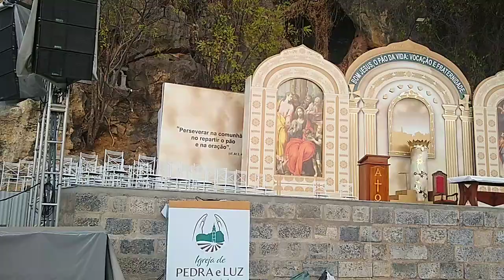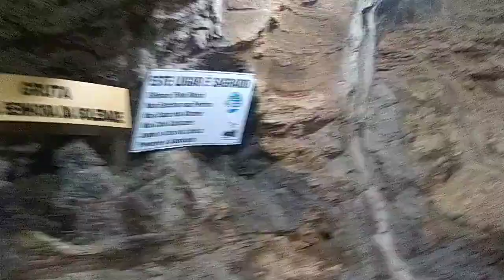vamos conhecer a gruta de Bom Jesus da Lapa por fora e dentro